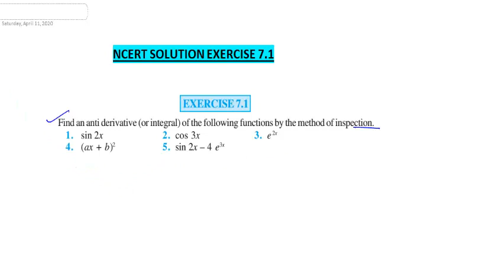INTEGRATION NCERT EXERCISE 7 .1 SOLUTION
Hello guys,

Myself Anand Rai (IIT KGP ALUMNI), I am in teaching profession since 2013. on the request of students i am going to publish all NCERT hard chapters video solution.
In this lecture i will discuss NCERT Solution of chapter Integration.
so first of all try to solve problems himself, if  you have any problems,then see my videos.

you can approach me on ,
Cont No: 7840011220, 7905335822, 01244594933
Coaching Address:
Inspire Classes,
Old judicial complex, SCO -60, near more chowk,
Gurgaon Sector -15,
Pin 122001.